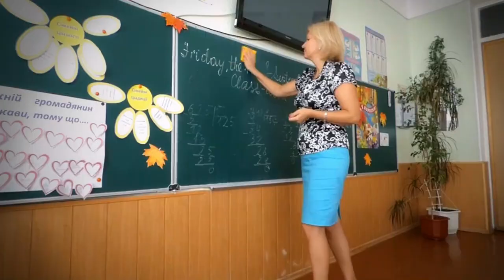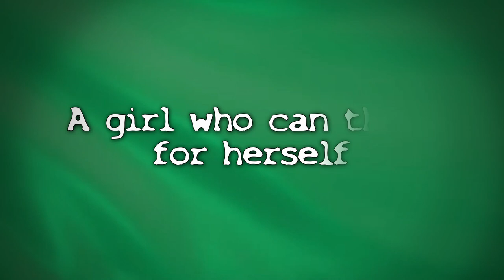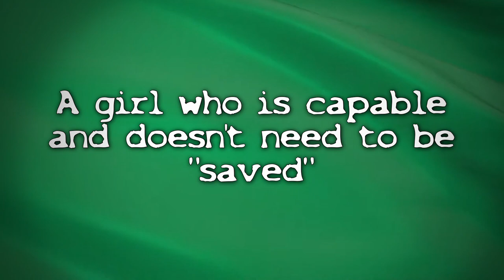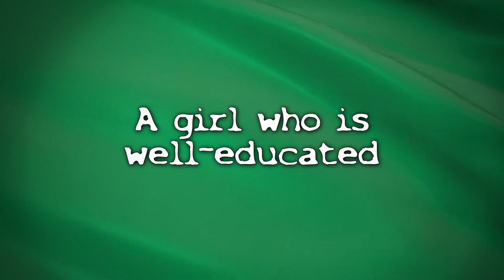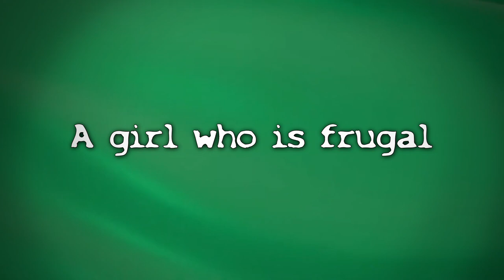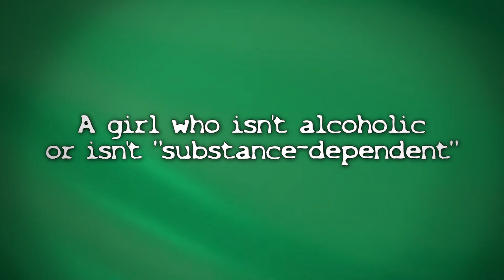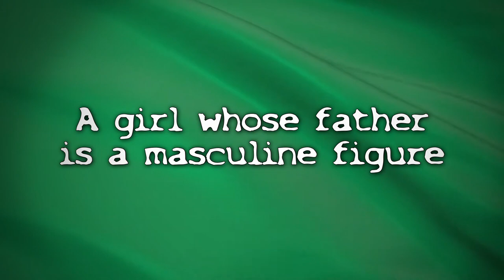How to Approach Women // 10 Green Flags to Identify the Woman for You - Series Finale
In this final episode to the series, I further breakdown how to properly approach women using the lessons I learned from spearfishing, and then proceed by covering in detail 10 green flags that I believe are the most important to identifying a good-quality woman for the long-term.

TIMELINE CHAPTERS:
00:00 - Intro + This is awkward...
01:11 - Timestamps Announcement
01:23 - How to Approach a Woman (Spearfishing Analogy)
06:16 - ✅Green Flag 1: Genuine Desire
08:04 - What if nobody is interested in me?
09:30 - Physical Success vs Financial Success
10:39 - When you have an "Abundance Mentality"...
12:02 - ✅Green Flag 2: Thinks for Herself
14:37 - ✅Green Flag 3: Capability
15:56 - ✅Green Flag 4: Well-educated (STEM preferably)
17:38 - ✅Green Flag 5: Frugality
19:06 - ✅Green Flag 6: Clean & Organised
20:33 - ✅Green Flag 7: Not alcoholic or substance-dependent
21:59 - My cheeky litmus test for alcoholism
23:29 - ✅Green Flag 8: Parents together
24:00 - ✅Green Flag 9: Father is a masculine figure
25:03 - ✅Green Flag 10: Mother still retains a good figure
26:27 - Ending message
CREDITS:
🔶 Liver King video by Liver King